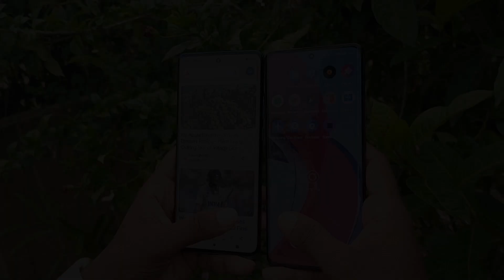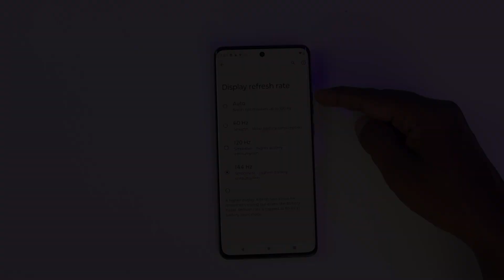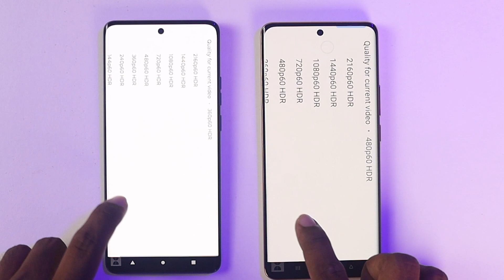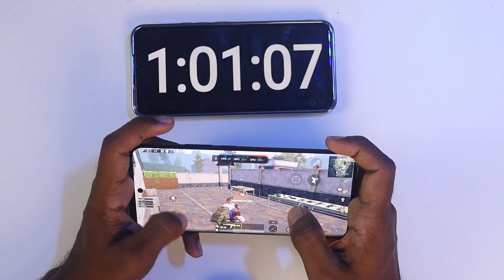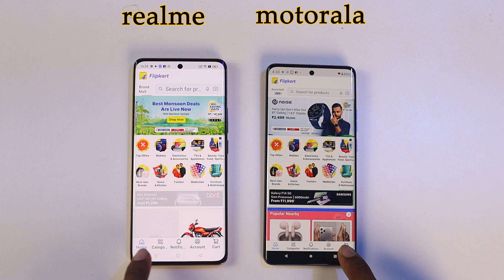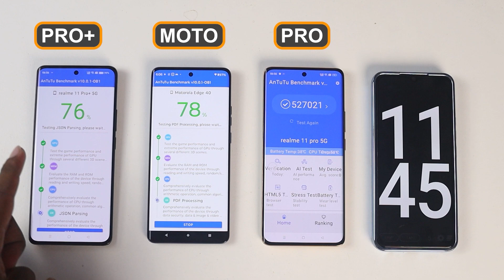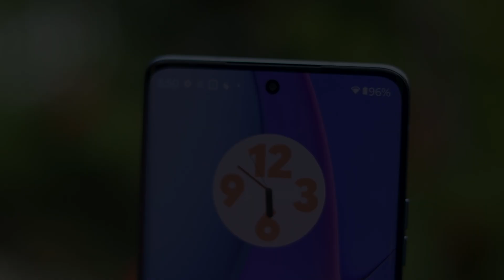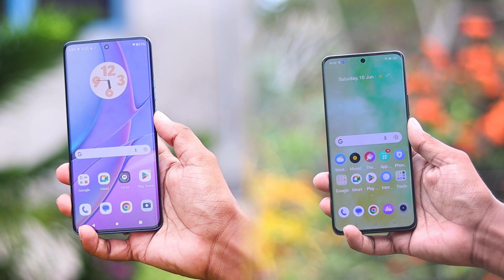Motorola Edge 40 vs Realme 11 Pro Plus Camera, Battery, Gaming Comparison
AJ main realme 11 pro plus vs Motorola edge 40 comparision kiya hu. Honest Opinion Diya hu Dosto. Video last tak Jorur Dekna Dosto🙏🙏.

realme 11 pro plus Back Cover Buy

Video Topic :-

realme 11 pro plus vs Motorola edge 40 speed test comparison
realme 11 pro plus vs Motorola edge 40
Motorola edge 40 vs realme 11 pro plus speed test
realme 11 pro plus vs Motorola edge 40 camera comparison
realme 11 pro plus vs Motorola edge 40 full camera comparison
Motorola edge 40 vs realme 11 pro plus camera comparison
Motorola edge 40 vs realme 11 pro plus comparison
realme 11 pro plus vs Motorola edge 40 comparison
realme 11 pro plus vs Motorola edge 40 speed test
realme 11 pro plus vs Motorola edge 40 gaming
realme 11 pro plus vs Motorola edge 40 battery
realme 11 pro plus vs Motorola edge 40 charging comparison
realme 11 pro plus gaming review
realme 11 pro plus camera review
realme 11 pro plus buy or not